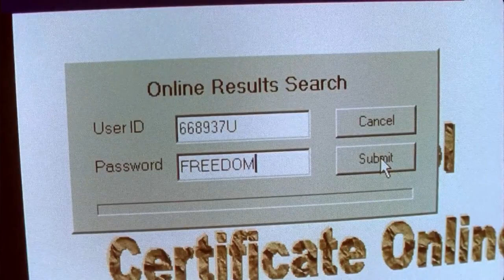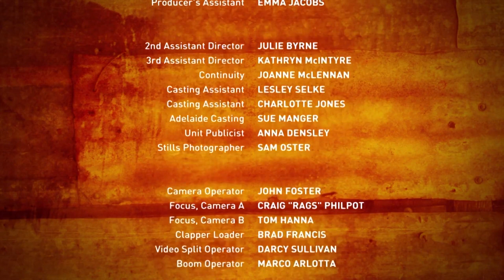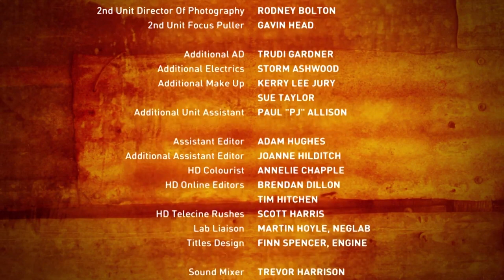McLeod's Daughters | Who’s The Boss | S01 EP04 | All Drama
A truck carrying sick sheep to Drovers Run breaks down, and the girls are desperately trying to get them back, as they are finding themselves in a toe-to-toe battle over who’s the boss.